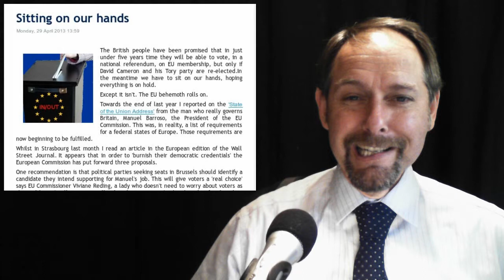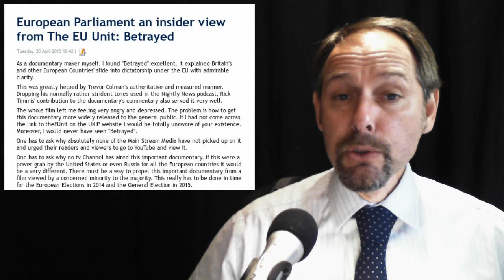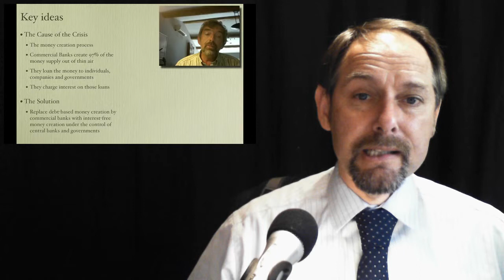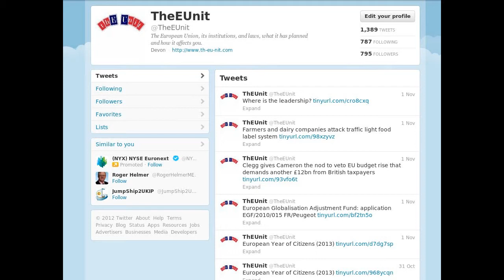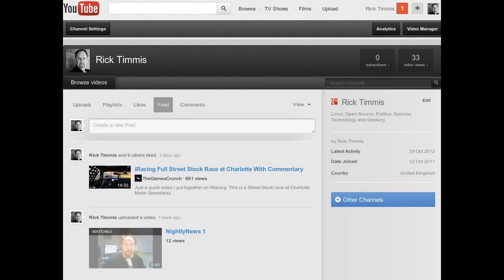Hands Tied -- Not More Cyprus -- Paul Revere Betrayed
In today's stories:

1.   Sitting on our hands

2. S&P sees deepening house slump in Spain, France and Holland

3. Request for the waiver of the parliamentary immunity of Ewald Stadler

4. Cyprus bail-out vote stirs fresh jitters as slump fears grow in Europe

5. European Parliament an insider view from The EU Unit: Betrayed